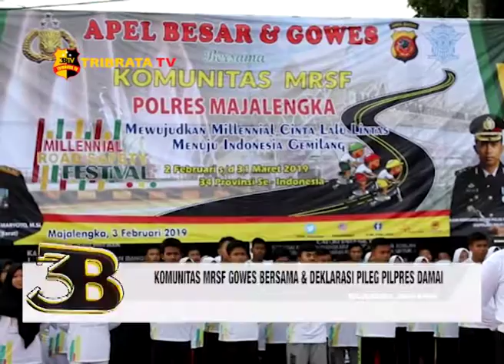KOMUNITAS MRSF GOWES BERSAMA DAN DEKLARASI PILEG PILPRES DAMAI